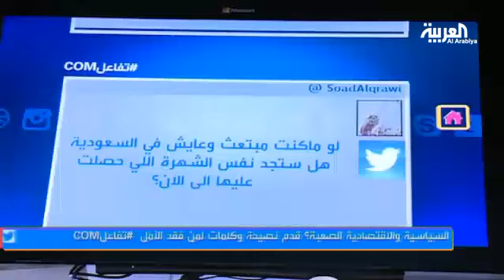تفاعلCOM في مطبخ_بوقاتي "عبدالله القاسم"